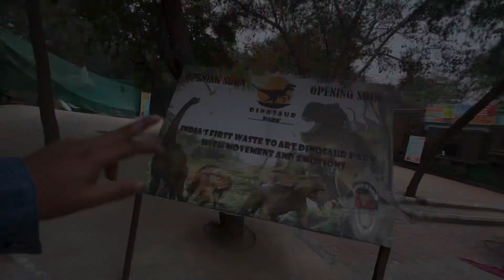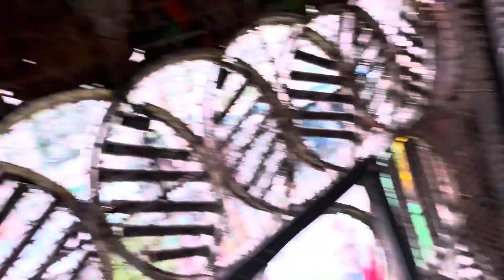Dinosaur Park Nizamuddin Delhi Now Open |Waste To Wonder Park Delhi डायनासोर पार्क 📍🦖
Dinosaur Park Nizamuddin Delhi now open |
waste to wonder park
Delhi  डायनासोर पार्क

Hello Guys
In this video I am going to give you all the information regarding new Dinosaur Park which is open in Nizamuddin Sarai kale Khan. In this new park you wil find 15 species and around 40 dinosaur.. in all 40 dinosaur 16 are big and 24 are small.. you will find slides in some of the dinosaur.. kids are going to enjoy this first Dinosaur Park of India..

Tags used
dinosaur park india dinosaur park in india dinosaur park dinosaurs park
dinosaur park Delhi dinosaur park in delhi
First Dinosaur Park in India dinosaur park tour dinosaur kids dinosaur
dinosaur park airia mall airia mall dinosaur park dinosaur park delhi dinosaur theme park dinosaur park metro
Nizamuddin dinosaur park vlog dinosaur park in delhi nor india first dinosaur theme park india first dinosaur park delhi
Bchho ka kartun
Baba bala kartun
Bhut bala kartun
Mast ane matik short
Delhi most park
Delhi me sbse achhi jgje ghumne ki
Delhi me koy nyi jghe ghumne ki
Bchho ka koy mast park Delhi me
 Koy new vlog delhi ka
Koy new jghe Delhi me